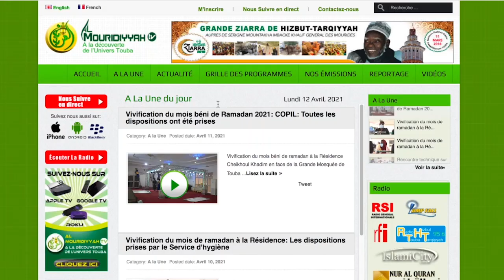𝑴𝒂𝒏𝒔𝒂𝒌𝒂 Kurel 1 Hizbut-Tarqiyyah Daara Rufisque Gamou édition 1444h - 2022.